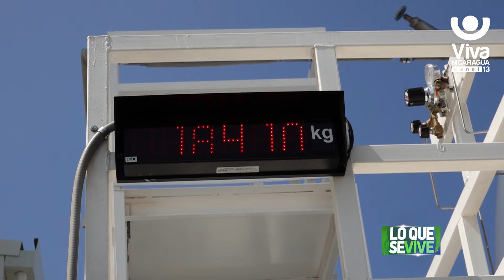Planta de oxígeno en Nicaragua abastece el 100% del mercado nacional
La nueva planta de oxígeno líquido que recientemente entró en funciones en Nicaragua garantiza el 100% del abastecimiento de todos los hospitales de la nación centroamericana, además, el personal que labora en la misma, son obreros locales graduados en las universidades del país.